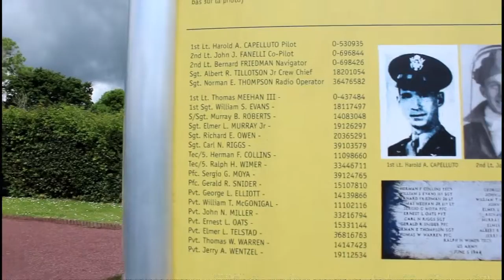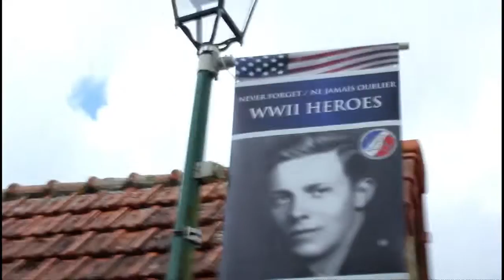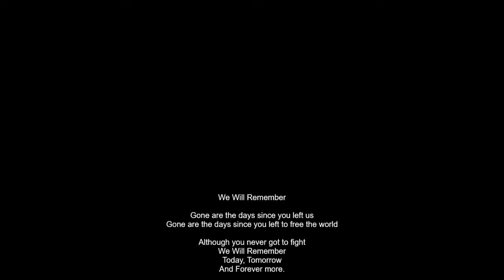Band Of Brothers HQ Plane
A short history on the Easy Company HQ's Plane on D Day.